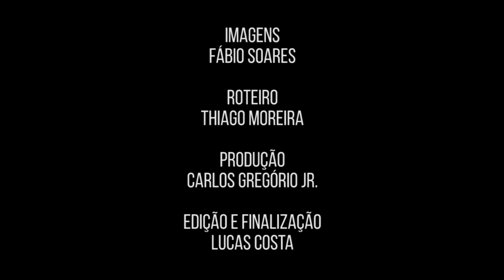RaizÉSerVasco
- Honrar essa camisa é a essência dos MeninosDaColina! Ser raiz é carregar a cruz de malta no peito! O Vasco é Gigante!

- Jogadores no vídeo: Mateus Vital (meia), Bruno Cosendey (volante), Douglas (volante), Robinho (meia-atacante), João Pedro (goleiro), Andrey (volante),  Paulinho (atacante), Ricardo (zagueiro), Hugo Borges (atacante), Paulo Vitor (atacante) e Alan Cardoso (lateral-esquerdo)